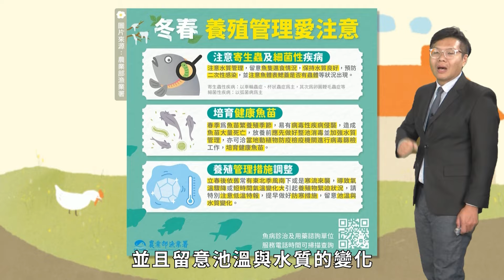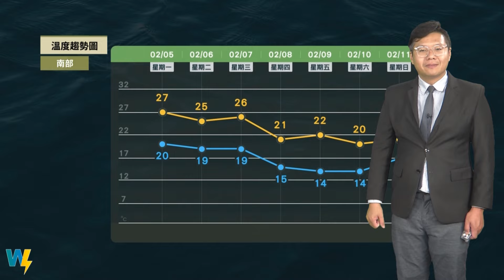農業氣象113/02/06 東北季風持續影響，北東部陰雨天、中南部晴多雲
週二、週三東北季風持續影響。
北東部陰雨天、中南部晴多雲。
週四起冷氣團及華南雲系影響。
各地氣溫顯著下滑並轉陰雨天。